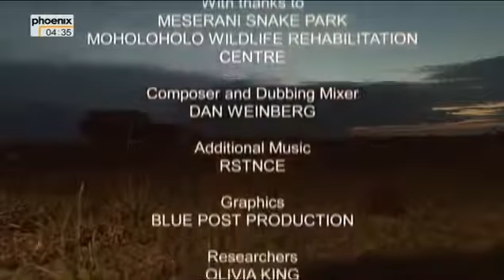Tansania In der Haut einer Feuerameise Doku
In der eisigen Arktis, auf schroffen Felsgipfeln, in schlammigen Sümpfen oder in der gnadenlosen Hitze der Sahara: Tiere können in jeder noch so unwirtlichen Umgebung überleben. Aber wie.

Dabei scheut der Tierforscher keine Gefahr und geht bis an seine körperlichen Grenzen: Er taucht mit Weißen Haien vor der Küste Südafrikas, springt von gefährlichen Klippen, kämpft sich.

Feuerameise - Tansania. In der eisigen Arktis, auf schroffen Felsgipfeln, in schlammigen Sümpfen oder in der gnadenlosen Hitze der Sahara: Tiere können in jeder noch so unwirtlichen Umgebung.